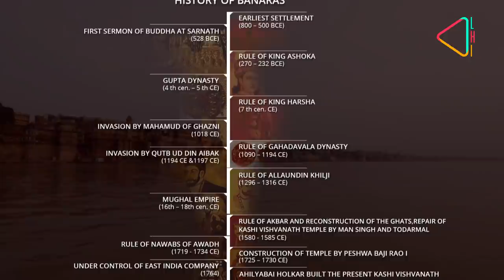Banaras & The Royal Retinue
Find out how the royal history of Banaras is tied to its majestic weaves.